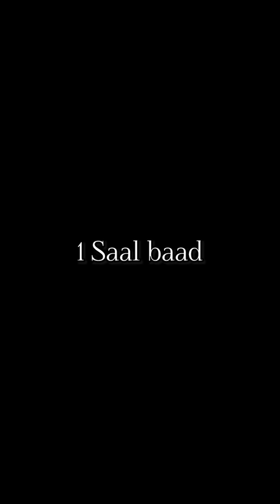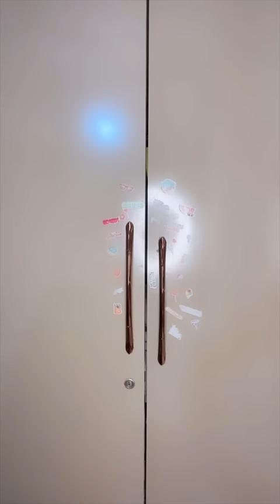(FULL STORY) Rahul Aur Rinki ki Lovestory (Drama, Lovestory)